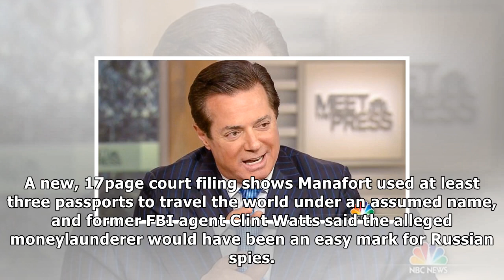Trump-Russian probe ' looks worse than yesterday ' after the disclosure of the new activity the fbi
Trump-Russian probe ' looks worse than yesterday ' after the disclosure of the new activity the fbi employees old manafort | Trump breaking news
MSNBC’s Joe Scarborough and Mika Brzezinski have been suspicious of their old friend, President Donald Trump, and his relationship to Russia since last summer — and recent court filings shed new light...